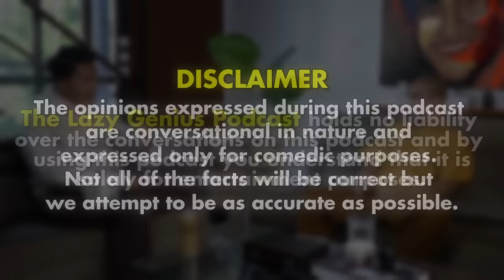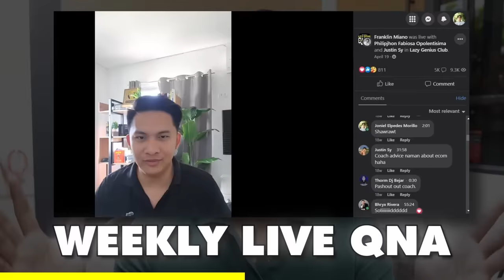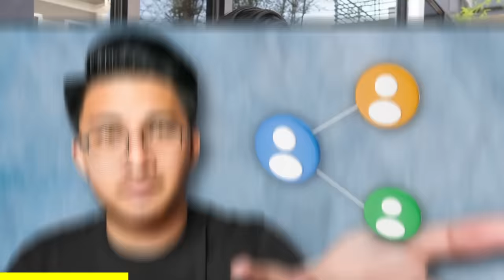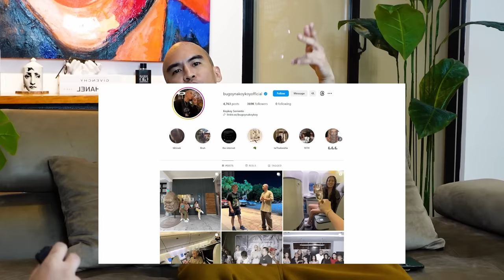Asking A Millionaire Why You Need 3 Wives | Bugoy Na KoyKoy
📈 The BEST business to start in your 20s (2024)

TIMESTAMPS:
0:00 - Intro
1:37 - lazy genius podcast with bugoy na koykoy
5:01 -Comes from a good family
6:58 - Real name of bugoy na koykoy
9:16 - Where the name bugoy na koykoy started
9:54 - Who was he influenced to become a rapper
11:00 - How did koykoy start rapping
12:02 - Where did the word2 joints come from
14:25 - Bugoy's wives
14:56 - Why did sam sara leave
17:48 - How to manage two wives
18:38 - koykoy tried courting before
21:30 - Longest relationship
21:52 - talking bout religion
25:11 - source of income
27:25 - bugoy wants to disappear?
29:12 - Role model
32:10 - Purpose in life
33:40 - Money doesn't buys happiness
36:42 - 2 weeks in college
39:22 - bugoy's routine
44:20 - commercial break
45:36 - bugoy meets andrew tate besfriend
50:42 - biggest money mistake
53:26 - motto in life
54:27 - relationship advice
57:34 - doesn't want 3 women in bed at the same time
59:00 - why three wives and why not just one?
1:01:41 - i dont want to have children
1:04:02 - be a role model if you have children
1:08:34 - envy is inevitable
1:10:05 - gender equality
1:14:18 - dont want marriage
1:15:19 - dont waste your time kid
1:18:21 - famous song's of bugoy
1:20:06 - advantage of being famous
1:21:55 - pogi problems
1:24: 28 - how to build yourself
1:25:05 - training
1:28:56 - haters dont care
1:31:32 - message to the haters
1:33:37 - lowest point in life
1:37:38 - time travel
1:40:49 - precious life
1:43:07 - standard s for bugoy's women
1:52:27 - fast talk
1:55:36 - ending